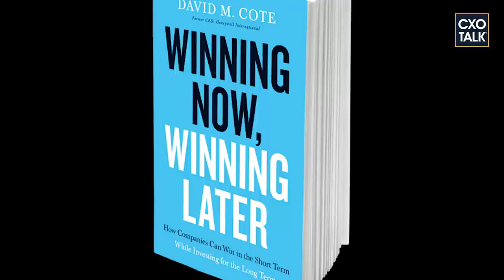Honeywell Chairman and CEO: Business Strategy and Leadership (CXOTalk #382)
How can business leaders manage long-term objectives while achieving short-term results? The former Chairman and CEO of Honeywell, David M. Cote, explains how to fight the evils of short-termism, overcome business process failures, and be a great leader.

David’s book, Winning Now, Winning Later, describes the process and leadership challenges facing Honeywell when he joined the company and the changes he made to fix it.

David Cote has been chief executive officer, president and secretary, and chairman of the board of directors for Goldman Sachs Acquisition Holdings since April 2018. Prior to that, David Cote served as chairman and chief executive officer of Honeywell from July 2002 to March 2017. He was executive chairman of the board at Honeywell until April 23, 2018. He is currently chairman of Vertiv.

When David Cote became CEO of Honeywell in 2002, the company was a “train wreck.” But by pursuing both short and long-term results under Cote’s leadership over 16 years, Honeywell’s market cap grew from $20 to $120 billion, delivering returns of 800 percent and beating the S&P by nearly two and a half times.

In this video, we discuss:

-- Balancing Short-Term Results with Long-Term Goals
-- On Financial Engineering
-- The Challenge of Short-Termism
-- Creating Trust with Leadership
-- Leadership to Fight Short-term Thinking
-- Overcoming Business Process Failures
-- Taking Time to Think
-- Role of the Chief Information Officer at Honeywell
-- Dealing with Activist Shareholders
-- About Vertiv